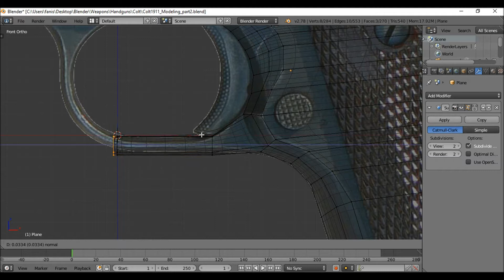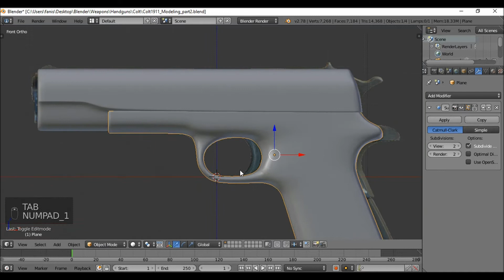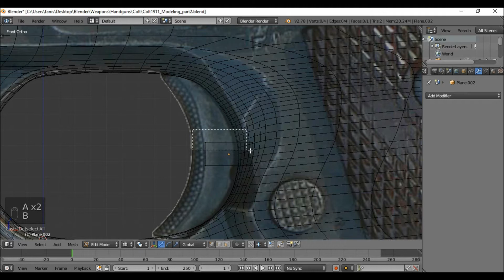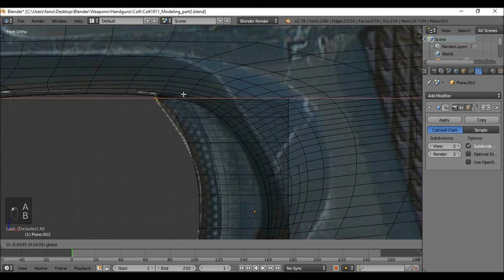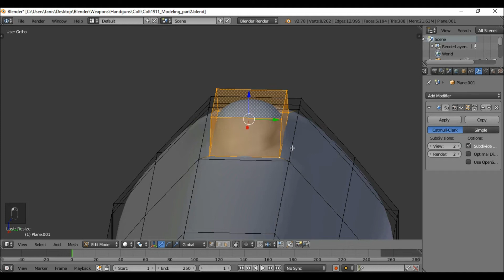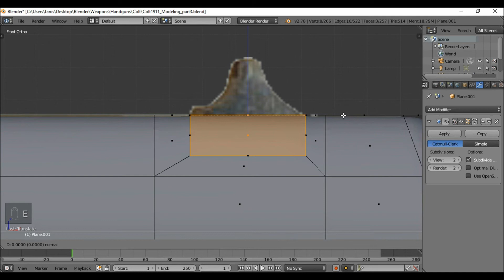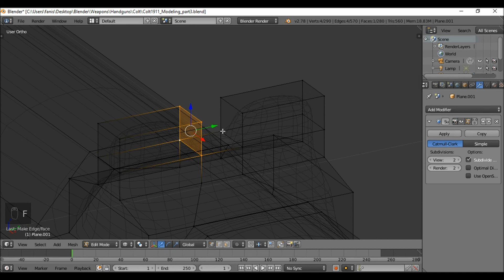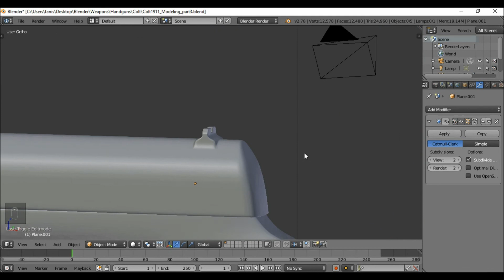Colt 1911: blender modeling-part 3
In this part we model the trigger,trigger guard and the sights!